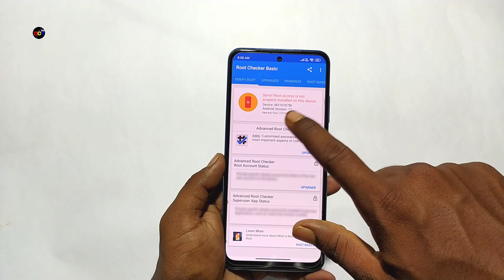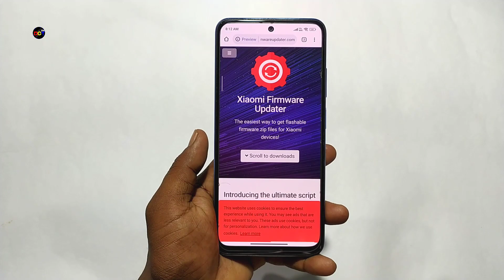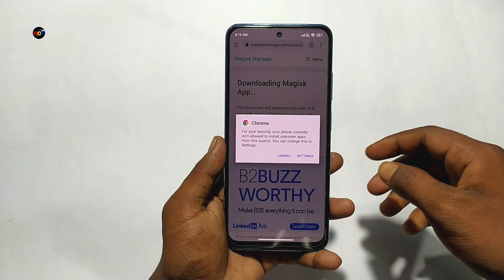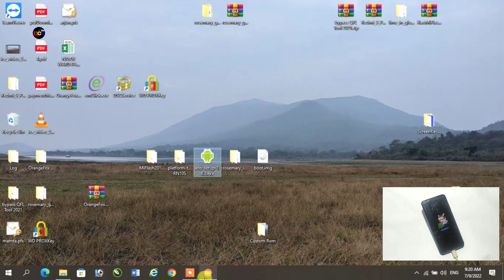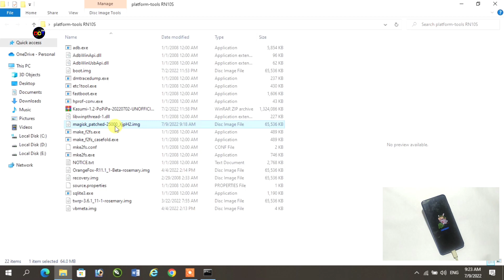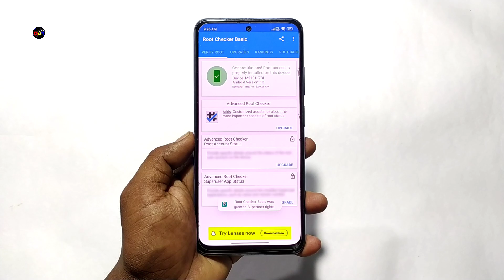How To ROOT Redmi Note 10S - 2022 | ROOT Redmi Note 10S Without TWRP Recovery | Dot SM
This is the official and safe method to ROOT Redmi Note 10s - Rosemary and it's totally safe, no more bootloop problem.

DISCLAMER
Tested Device - Redmi Note 10S (Rosemary)
Android Version - 12
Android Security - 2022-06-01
MIUI Version - 13.0.2.0 Stable | A12 (INDIA & Global)
With PC
Android Version - 11
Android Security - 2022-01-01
MIUI Version - 12.5.7.0 Stable | RKLIDXM
With PC
Android Version - 11
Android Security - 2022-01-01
MIUI Version - 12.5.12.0 Stable | RKLINXM
With PC
Android Version - 11
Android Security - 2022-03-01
MIUI Version - 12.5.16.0 Stable | RKLMIXM
With PC

Xiaomi Smartphones 🔥
POCO X3🔥
LED Ring Light 🔥
Cover Topics
1. How To Root Redmi Note 10S
2. How To Root Any Xiaomi
3. Install Magisk Manager
4. Install Magisk Without Custom Recovery!
5. How to Root Redmi Note 10 - No Bootloop !
Credits
Bugjaeger Mobile ADB - USB OTG
Topjohnwu
Thumbnail :- PixelLab